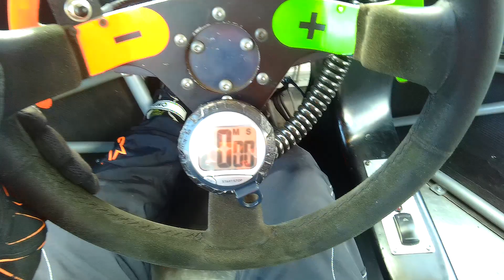FUN BOOST by JAUSSAUD Events , départ de la course 2 et 1er relais !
FUN BOOST by JAUSSAUD Events , course 2 départ et 1er relais ! Départ lancé à . Je pars en Pole devant Sylvain Jussaume et Stéphane Vespérini tous les deux bien décidés à me doubler. Ils y parviendront mais je repasserai aussi , belles bagarres !